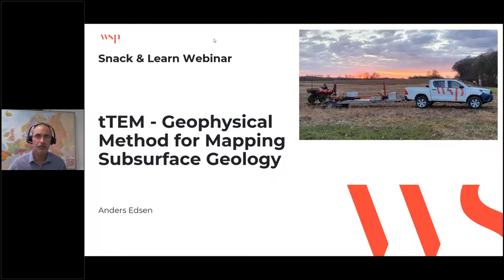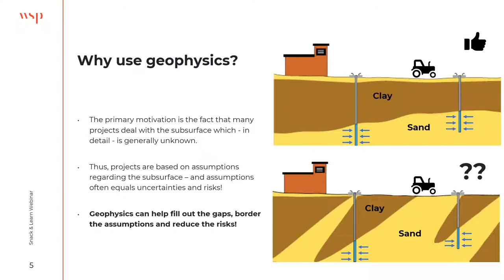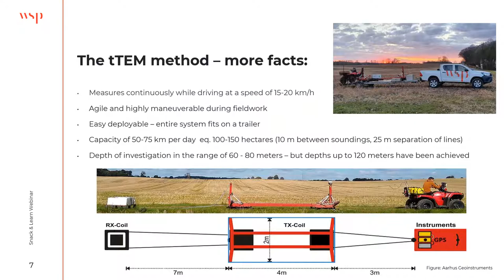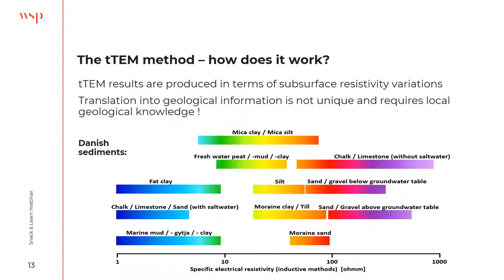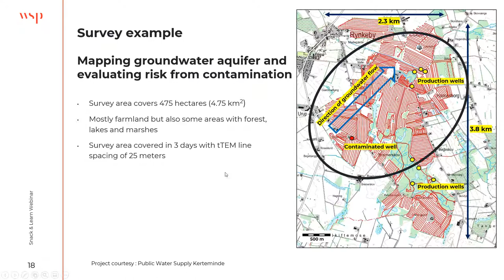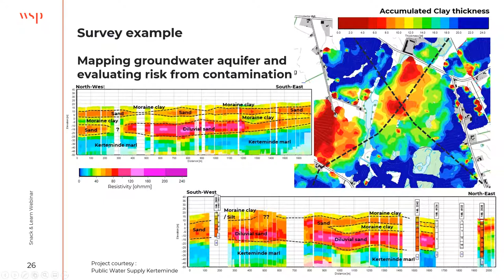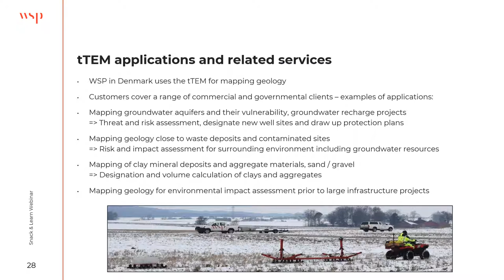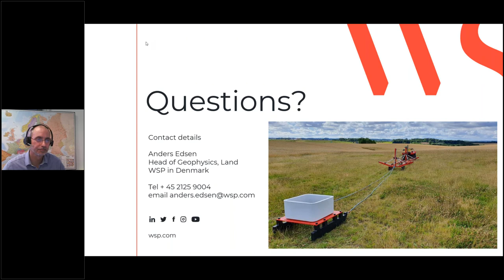tTEM – Geophysical Method for Mapping Subsurface Geology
The tTEM system is a new and highly efficient towed geophysical system, which is capable of performing detailed mapping of the subsurface geology from the surface down to 70 metres depth. This depth interval is critical for a long range of activities related to groundwater resources as well as the environmental impact of aquifer storage and recovery, leaking contaminants from waste deposits, mapping subsurface aggregates and clay mineral deposits, etc.

This webinar will cover case studies from Denmark, where WSP’s Earth sciences experts utilize the tTEM data to gain insights of the subsurface and apply the knowledge to assist clients with their projects.

Presenter:
Anders Edsen - Geophysicist, WSP in Denmark